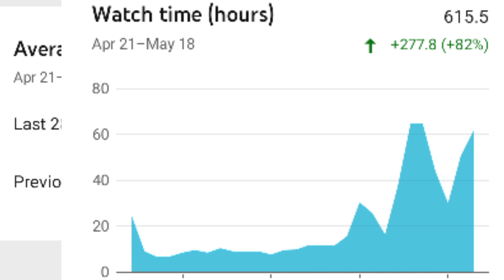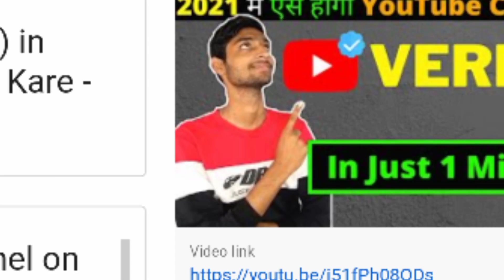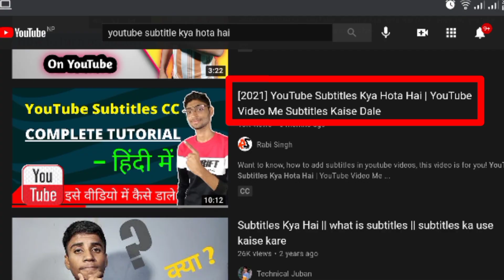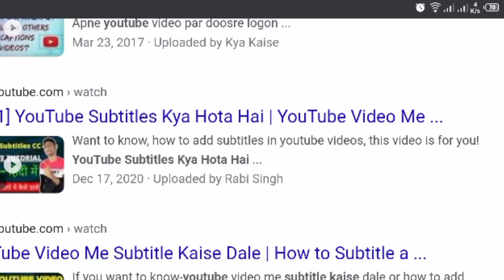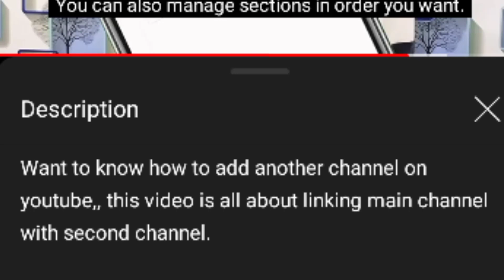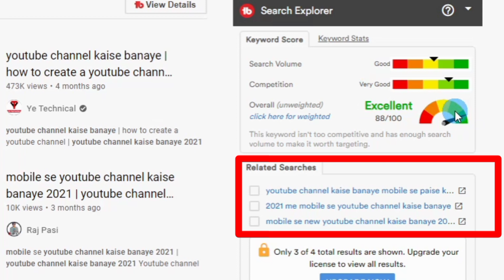YouTube SEO: How To GET Organic Views- in 1 Hour (With PROOF)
Want to know how to get more & more organic views on youtube with seo 2021,, this video is for you in hindi!

Rank #1 on YouTube - in 1 Hour,, Latest 2021 Trick About:
How to write title, description and tags of youtube videos with seo.